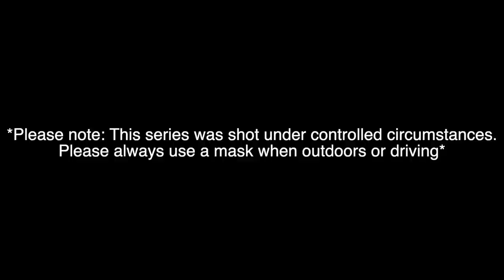KOOBESHEN NAIDOO RIDES SHOTGUN WITH SHAMILLA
Aunty Shamilla was going about her day until she got a call from Koobeshen Naidoo and his daughter Dheyanka, to take them for a drive. Here's what happened when he rode Shotgun With Shamilla!

*Please note: This series was shot under controlled circumstances.  Please always use a mask when outdoors or driving*